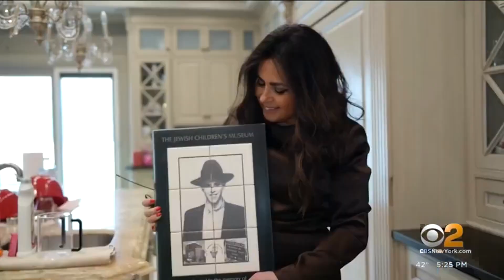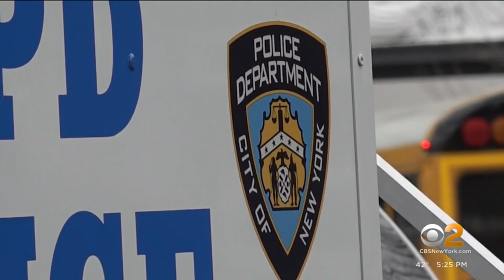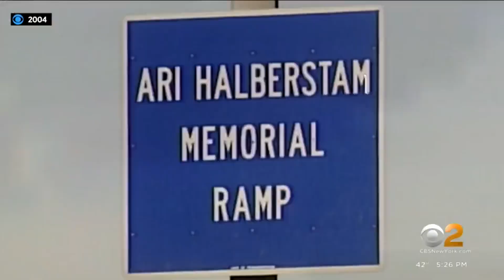Ari Halberstam's Mother Reflects on her Work to Stop Hate, 29 Years after the Murder of her Son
NEW YORK -  Wednesday marks 29 years since a gunman shot at a van of Jewish students on the Brooklyn Bridge, injuring three teens and killing 16-year-old Ari Halberstam.

Since then, his mom has dedicated her life to fighting to eradicate hate.

"I miss him every single day," Devorah Halberstam tells CBS2's Hannah Kliger. "I will never be able to have a free day, or be at peace."

Nearly three decades later, she mourns every day like it's the first.

"To think that he was murdered, he was slaughtered because he was a Jew was not something I will ever be able to swallow," she says, fighting back tears.

Flowers from well-wishers stand on her table. Photos of him can be found all over the house. Halberstam says the day his life ended was the day her life's mission changed.

"Preserving his legacy," she says. "Making sure that I do everything within my power to stop hate in any form that it takes, against any people."

For more than a year, she has been the chair of the NYPD Hate Crime Review Panel, a group of five diverse civilian leaders who provide oversight over the NYPD's hate crime investigations.

Yet, hate still manages to rear its ugly head. According to the NYPD Hate Crimes Dashboard, 2021 saw 531 hateful incidents, while 2022 saw 607. NYPD data shows that Jewish people are, by far, the most common target.

Despite the uphill battle, Halberstam says her hope lies with the youth. In 2005, she created the Jewish Children's Museum in Crown Heights which bears Ari's name. Its main mission is to educate young people and promote tolerance.

"I will never give up on the kids in this country," she explains. "We need to reach out to them before hate gets to them."

Halberstam's killer, Rashid Baz, was sentenced to 141 years in prison. More than a decade after his conviction, he admitted that he shot the students because they were Jewish.